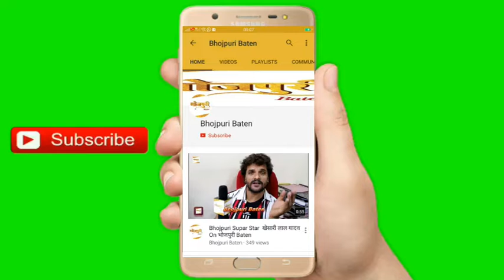B.D Singh की बेटी Pooja Singh की Wedding में पोहंची Anjana Singh कही ऐसी बात सुनकर हुए सब हैरान